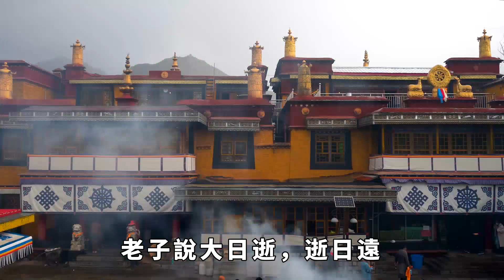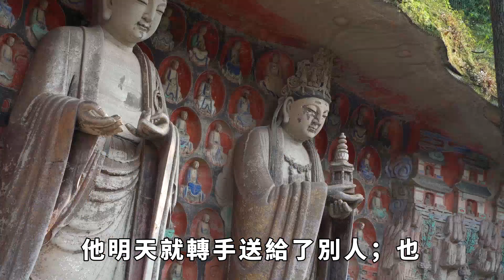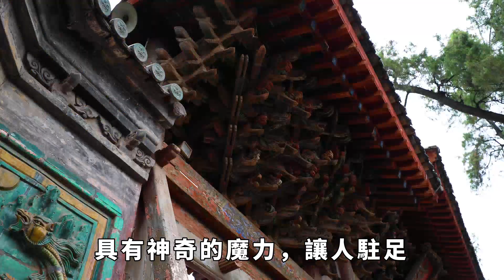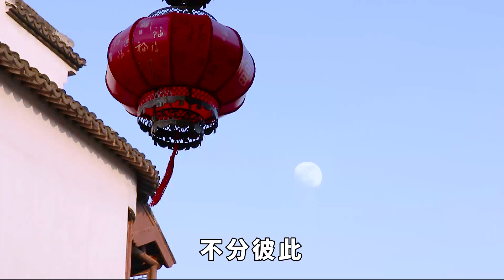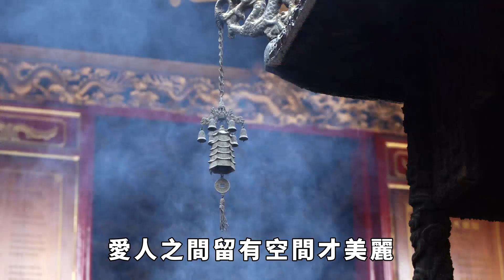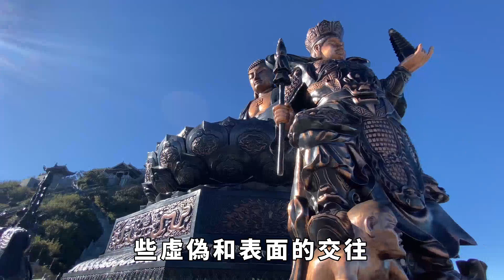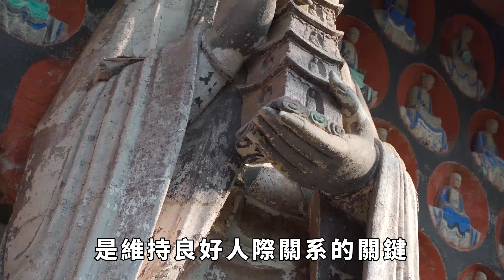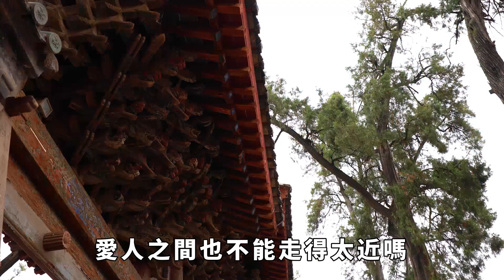弘一法師含淚抖出天機：人過了50才明白，和人走的太近都是災難，經典之談，我看了100遍！【緣覺】俗語